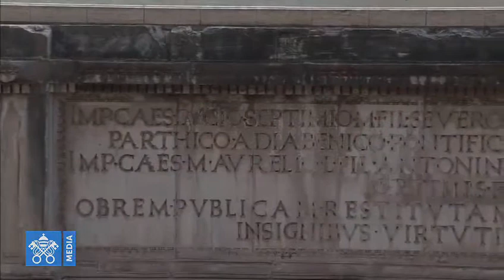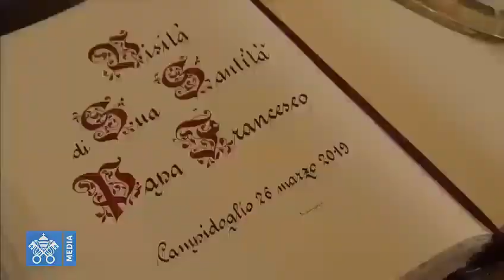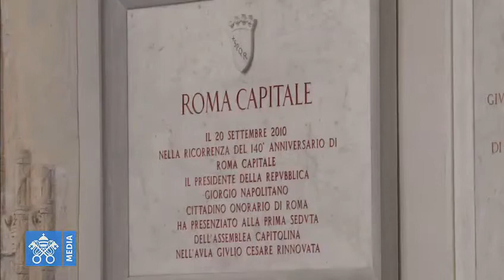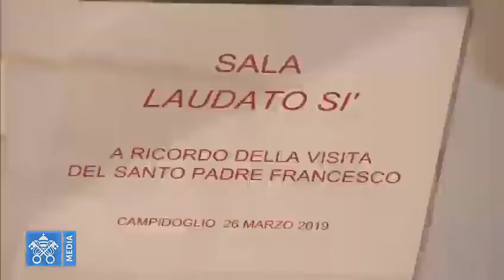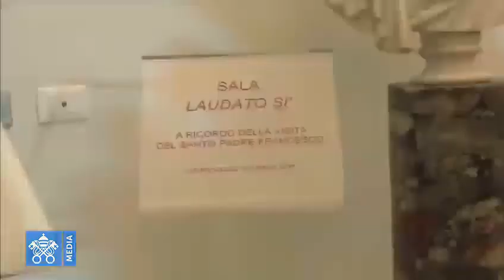Chuyến Thăm Của ĐTC Phanxicô tới Đồi Capitoline (26.03.2019)